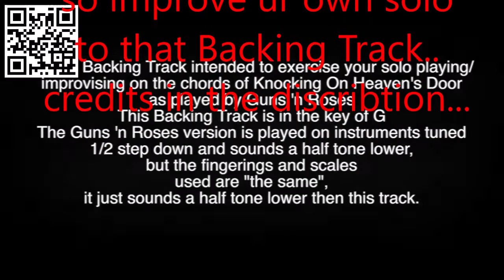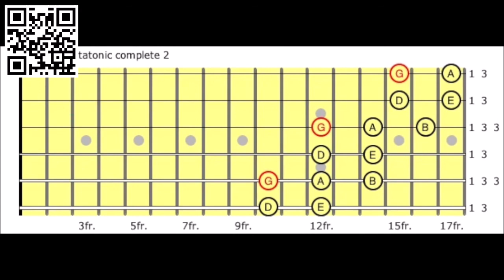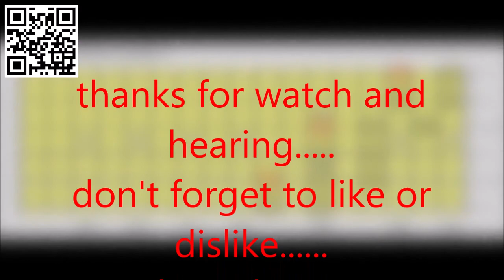Guitar* Backing Track* Knocking on Heavens Door* Guitar Talk *HaulinDog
Hi Guitarists !

here i found a new classic Guitar Backing Track for u to improve ur skills in solo to knoking on heavens door.

GitaarHugo

This backing track is intended to exercise your soloing on the chords of Knocking On Heaven's Door. The chords are G, D and C.

The key is G major. The Guns 'n Roses versions sounds a half tone lower because they tune their instruments ½ step down.

Fingerings for scales however stay the same. During playback you will see possible scale fingerings for the G major pentatonic scale.

For best results use at least a bit of overdrive :-). A Les Paul type guitar and a Marshall amp doen's hurt, but is not mandatory...

Have fun!

Kategorie
Musik
Lizenz
Creative Commons-Lizenz mit Quellenangabe (Wiederverwendung erlaubt)
Quellvideos
Quellenangaben anzeigen